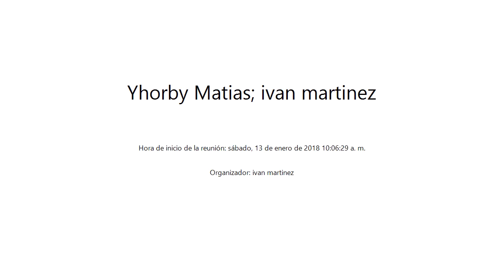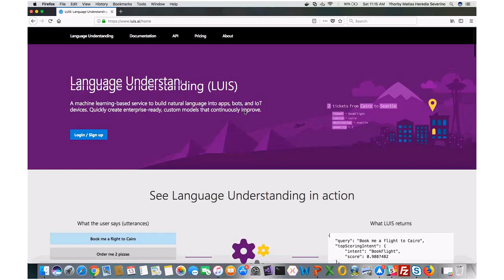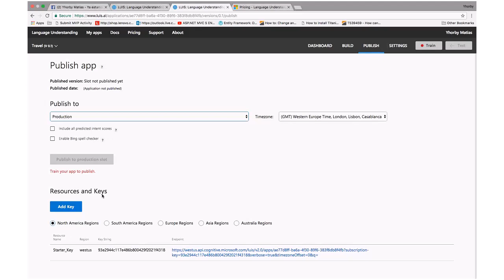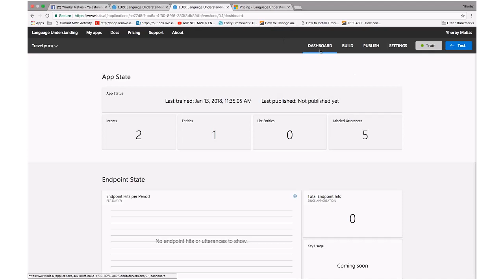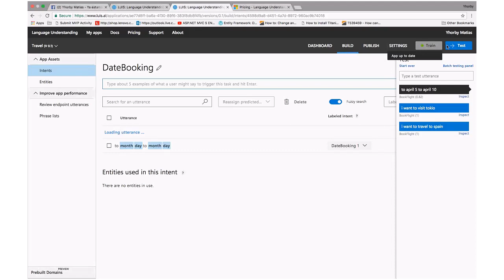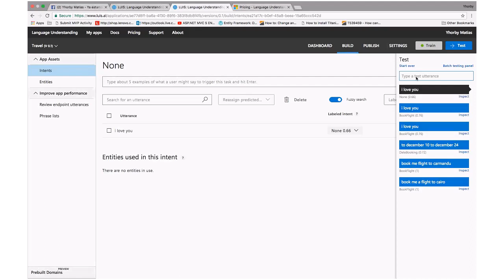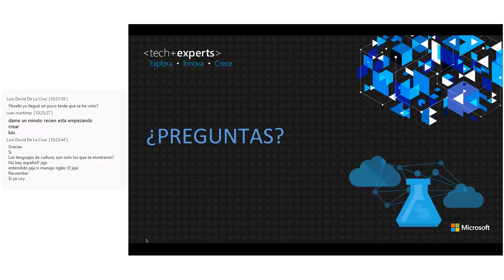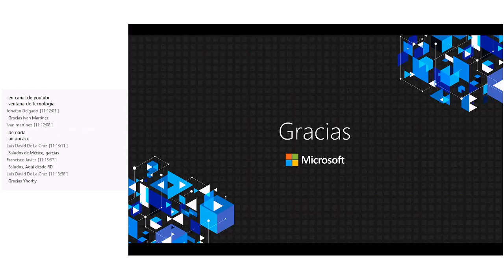Dale un lado humano a tus apps con LUIS NOCHE EXPERTO SESIÓN 1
Organizado por :Ivan Martinez
Speaker :Yhorby Matias